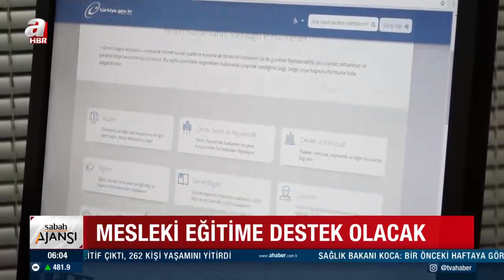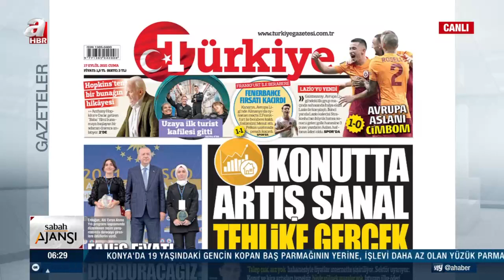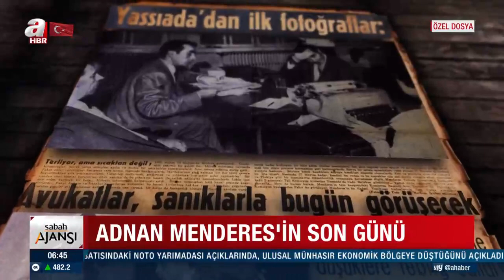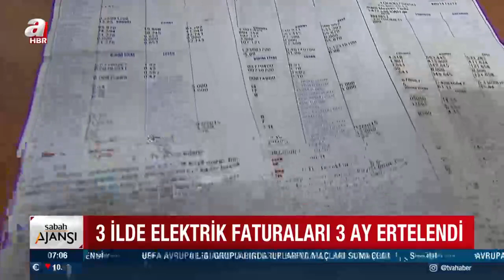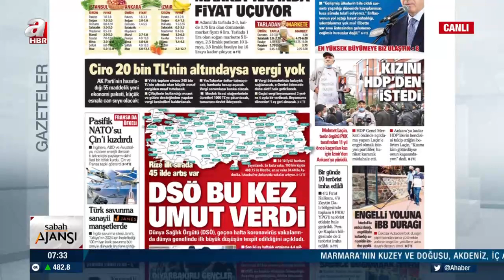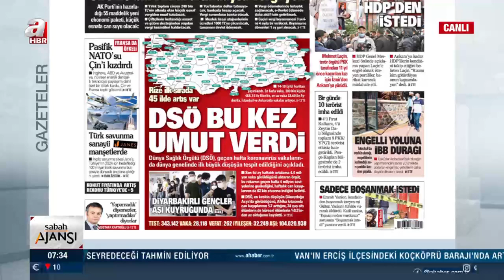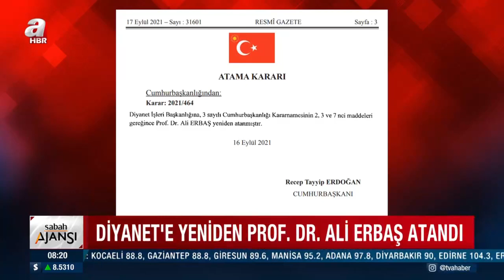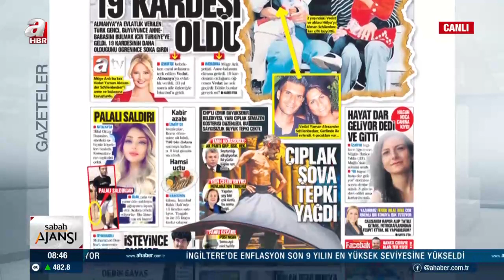Erkan Tan ile Sabah Ajansı / A Haber / 17.09.2021